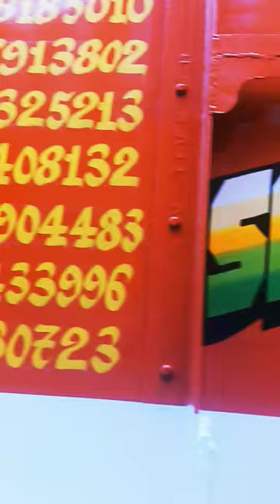Truck Customization Painting & Redium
mumtaz arts
Truck painting
truck art and painting
container painting
new tata truck full painting
Rajasthani Truck art and redium
Rajasthani Gadi full painting
old truck restoration
truck lover full paint
gadi painting
truck modification
#10 Chakka Truck full painting
Tata truck painting
mumtaz arts and redium
Mumtaz art barhi
the incredible story of hand painted truck
Gill truck body works
bus painting
bike redium work
radium and stickers work
radium glow work
indian truck painting
Truck painting jobs
Art gadi ke peechey
Step by step truck painting
Rear side painting